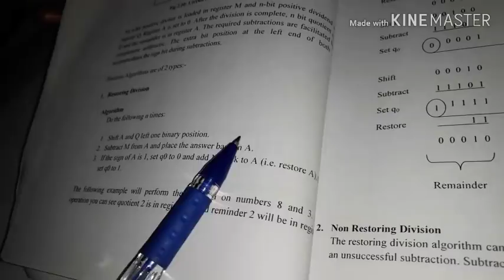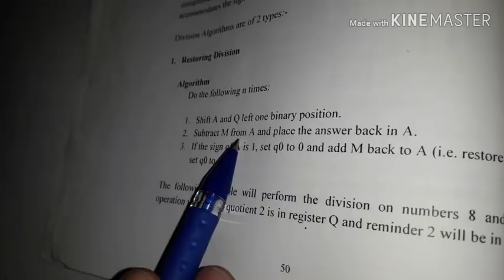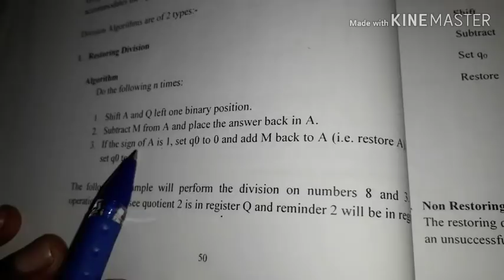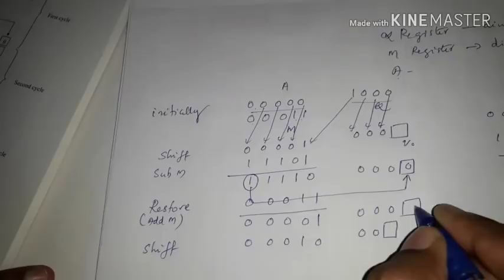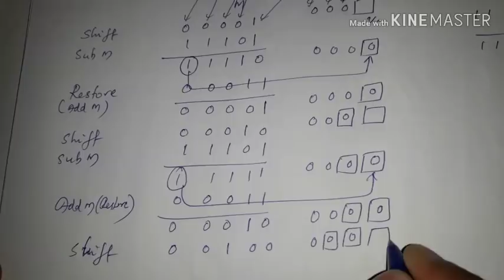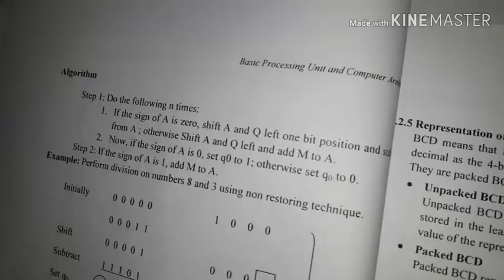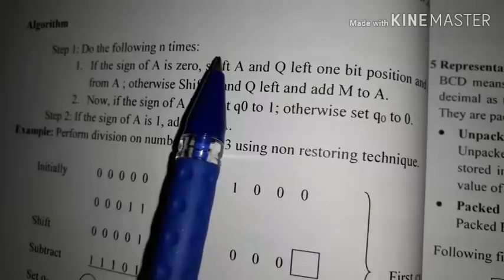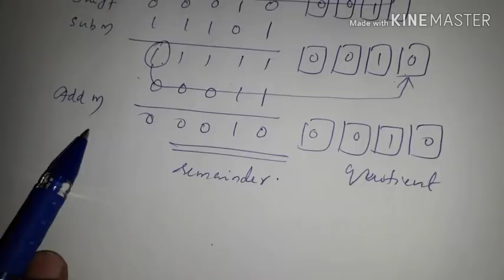Binary division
Computer organization and architecture lecture series 13